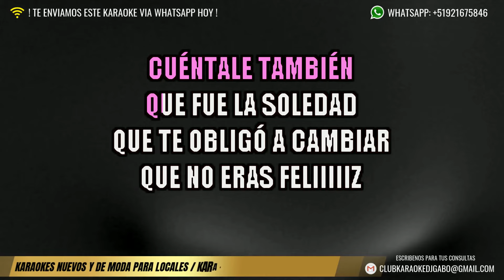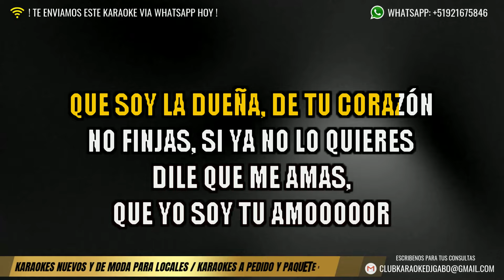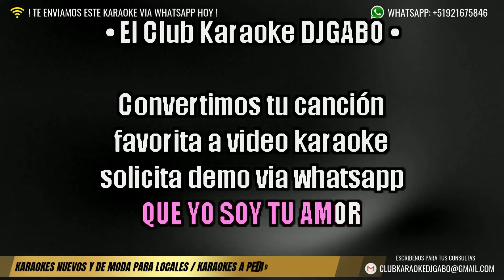Brunella Torpoco Ft Pamela Franco - Dile la verdad KARAOKE + COROS | HD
✅ KARAOKE Completo sin cortes vía WhatsApp.
✅  Géneros Latinos